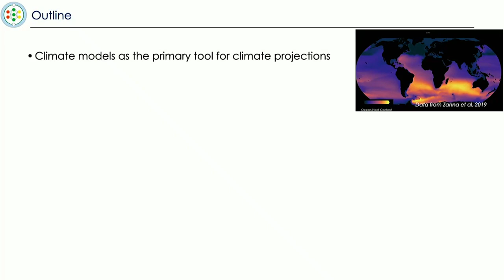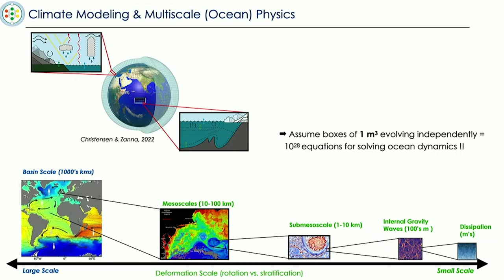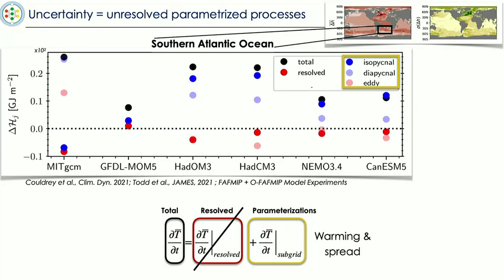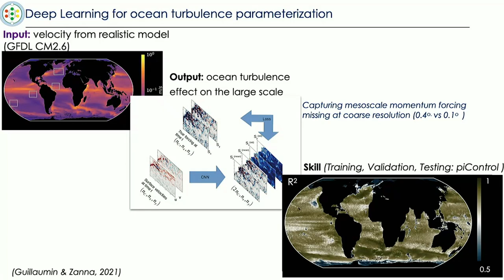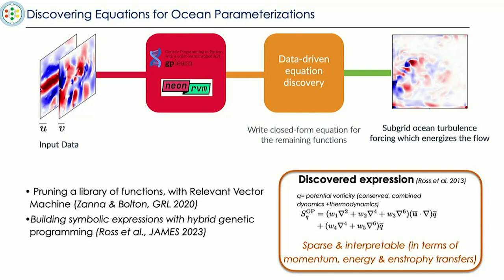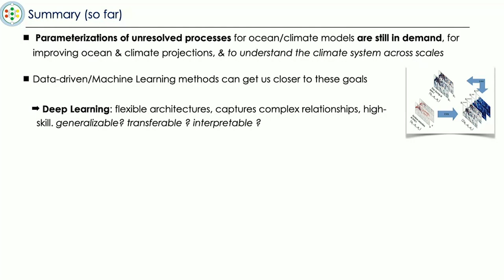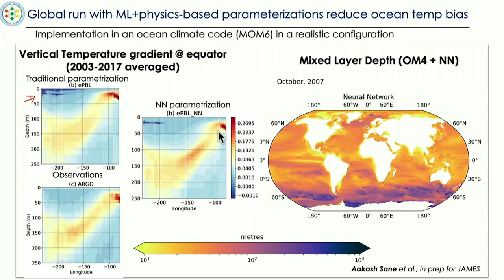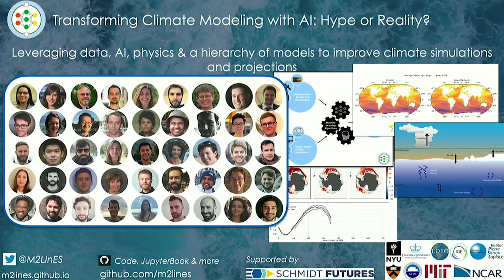Laure Zanna | Climate Modeling with AI: Hype or Reality?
Check out the recent research by  Dr. Laure Zanna entitled "Climate Modeling with AI: Hype or Reality?"

The talk is part of the The University of Texas at Austin Jackson School of Geosciences' DeFord Lecture Series. The series is presented by the school's Department of Geological Sciences.